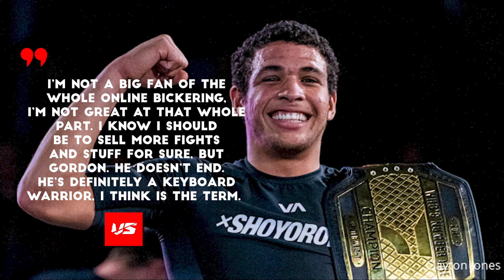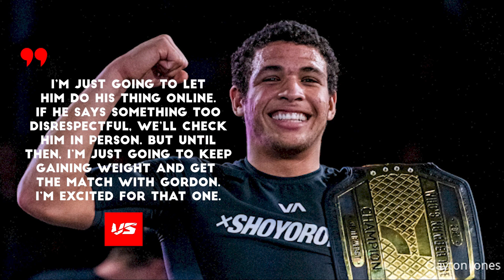Tye Ruotolo Calls Gordon Ryan a 'KEYBOARD WARRIOR'! Adriano Moraes Predicts ONE Fight Night 10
In today's video, we're going to take a look at the newest beef in the world of Grappling & BJJ. This time, it's between Grappling Prodigy Tye Ruotolo and Veteran Gordon Ryan. We're going to dive into Tye's latest comments, talk about Adriano Moraes' predictions for ONE Fight Night 10 ahead of his match against Demetrious Johnson + MUCH MORE from the world of BJJ & Grappling.

- Sage Northcutt Grateful to Urijah Faber & Team Alpha Male
- Mikey Musumeci Appaluds ONE Championship's Efforts
- Tye Ruotolo SLAMS Gordon Ryan
- IBJJF Miami & Chicago Opens Recap
- Adriano Moraes Predicts Tye Ruotolo & Alyse Anderson's Match-Ups
- Valor Strategy Grappling Remembers Robson Gracie Ahead of his death

Give us a thumbs-up if you like the video!

grappling, BJJ
BJJ news
BJJ highlights
grappling MMA
grappling highlights
one fight night 10
one fight night 11
one championship
adcc worlds
ibjjf worlds
gordon ryan
flograppling and adcc deal
reinier de ridder vs tye ruotolo
ruotolo brothers
caught on camera
viral video
woman submits 5 boxers
grappling vs boxing
bjj vs boxing
bjj moments and highlights
bjj fans
rickson gracie
robson gracie
carlos gracie
renzo gracie
robson gracie death
team alpha male academy
urijah faber
sage northcutt highlights
adriano moraes vs demetrious johnson trilogy
alyse Anderson vs stamp fairtex
tye ruotolo vs reinier de ridder
ibjjf Miami opens
ibjjf Chicago opens
robson gracie death
mikey musumeci vs osamah almarwai